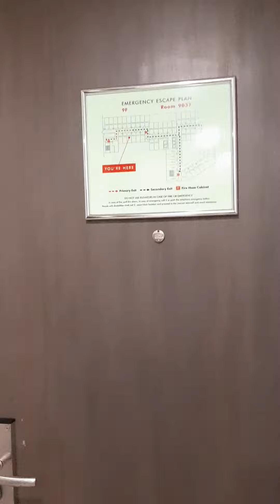1st day of quarantine😉😉